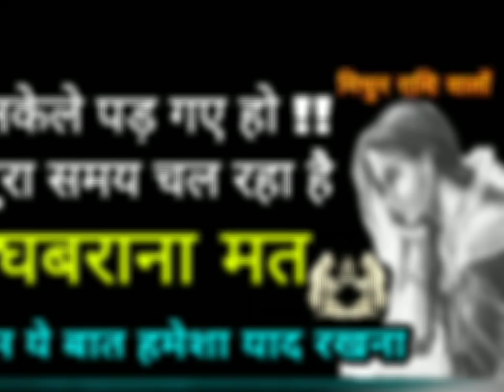मिथुन राशि वालों अकेले हो बुरा समय चल रहा है घबराना मत, कितना भी बड़ा दुख हो चिंता मत करना बस एक बात